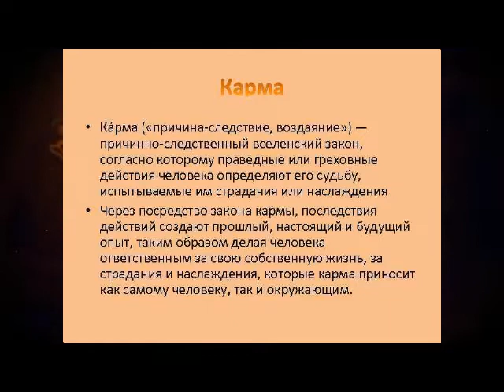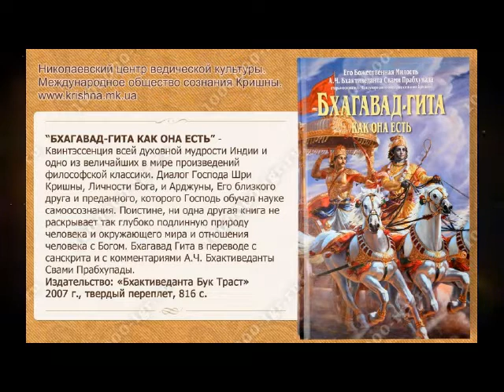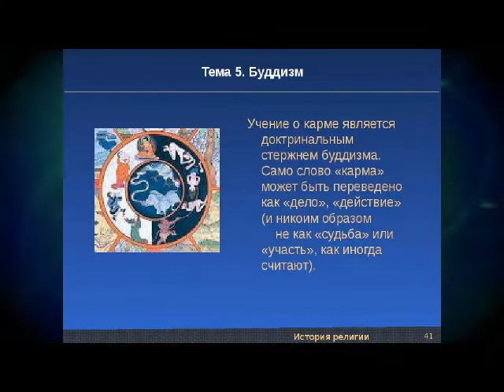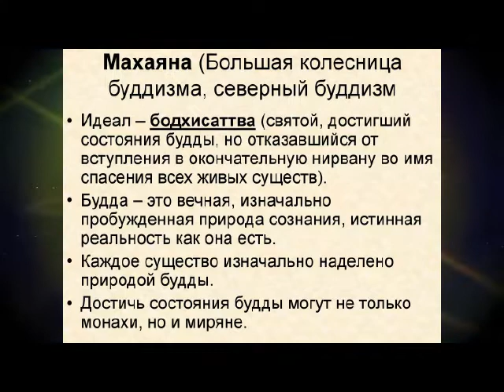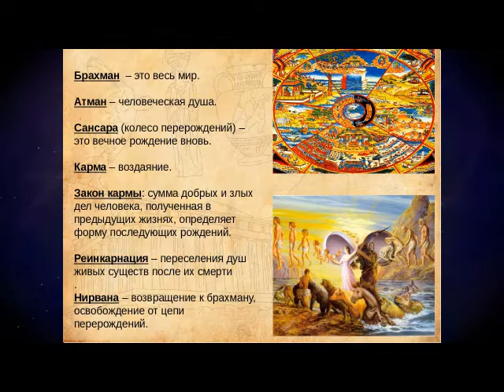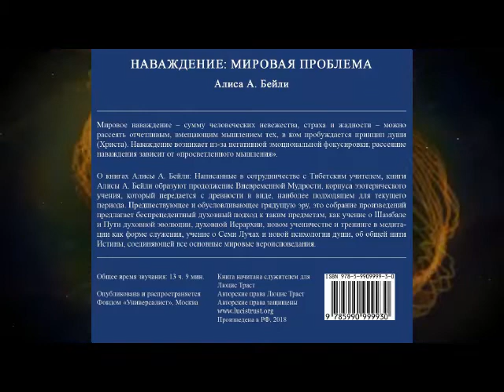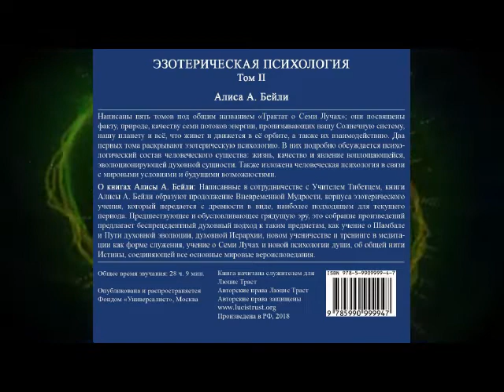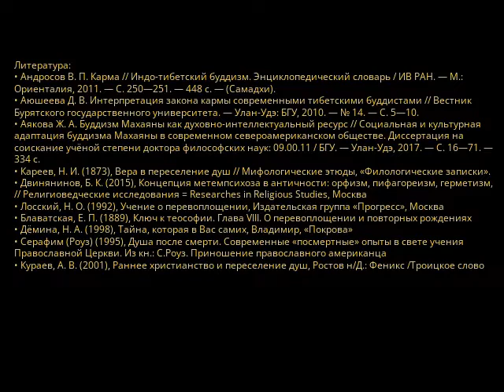О законе Кармы или что такое причинность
Что такое Карма и как оно действует.